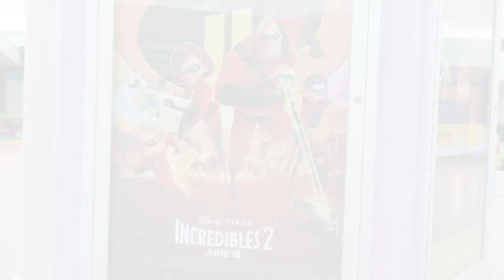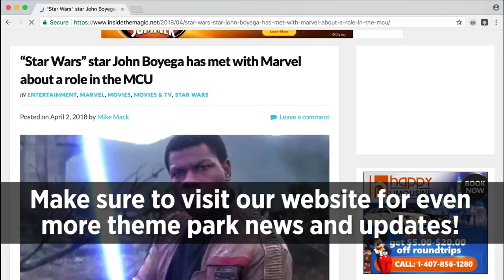"The Incredibles" Walt Disney World Monorail makeover at Walt Disney World Resort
The Incredibles take over the Walt Disney World Monorail. Featuring Mr. Incredible, Jack-Jack, Dash, Elastigirl, Violet Parr, Frozone, and Edna Mode. "Incredibles 2" hits theaters June 13, 2018!